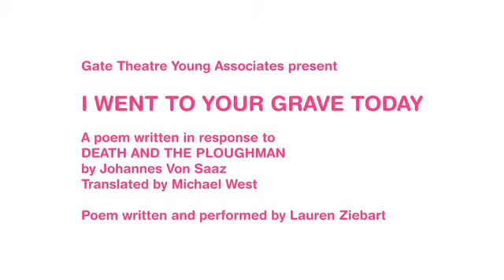I Went to your Grave Today | Gate Generations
I WENT TO YOUR GRAVE TODAY
A poem written in response to DEATH AND THE PLOUGHMAN by Johannes Von Saaz
Translated by Michael West
Poem written and performed by Lauren Ziebart

Gate Generations is a digital series by our Young Associates inspired by the Gate’s 40th anniversary. Five plays from our archive have been unearthed. Five pieces follow. Some re-imagined, some newly written, all presented for a new audience, in a new decade.